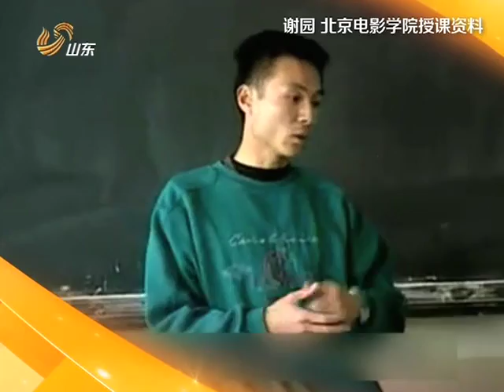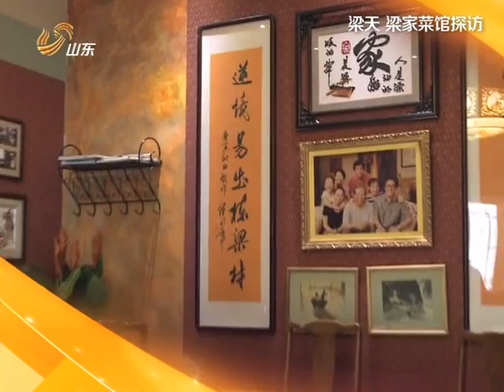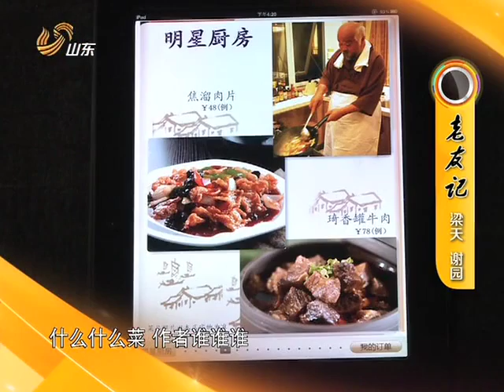20131007 超级访问 老友记 梁天谢园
明星，是观众永远关注的焦点，《超级访问》是一档访问明星以主持人为主的大型电视娱乐脱口秀栏目。本栏目不但有曾担纲多档综艺节目的主持人李静和著名歌手兼主持人戴军共同主持，还有京城一流的制作班底，大规模投入资金倾力制作《超级访问》被业内人士誉为中国最具原创风格的娱乐谈话节目。Star, is the focus of attention of the audience forever ", " super visit is a visit to the host star consisting mainly of large-scale entertainment TV talk show program. This column has not only had to assume the task of investigating multiple variety show host Li Jing and the famous singer and presenter Dai Jun co-chaired the capital, production team and first-class, large-scale investment funds to make " super visit " was the industry as China's most original style entertainment talk show.